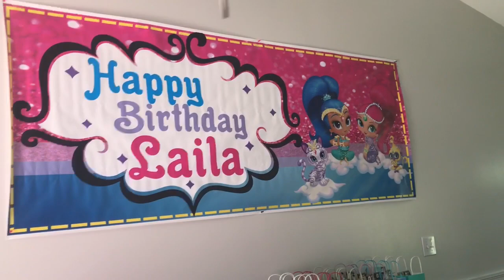Laila’s 4th Birthday Party Part 2 | theisisj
Here is part 2 of Laila’s party and a little set- up at the beginning. Thank you to everyone who joined us in celebrating Laila and to those who helped as well.
xoxo,
-theisisj